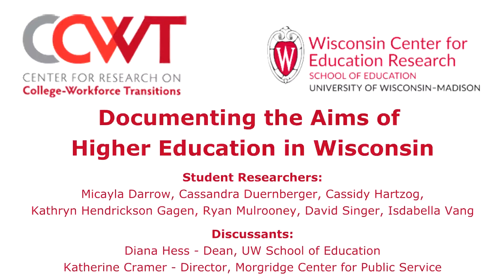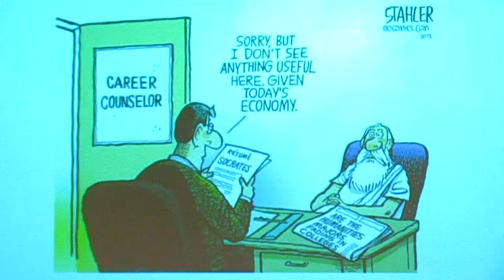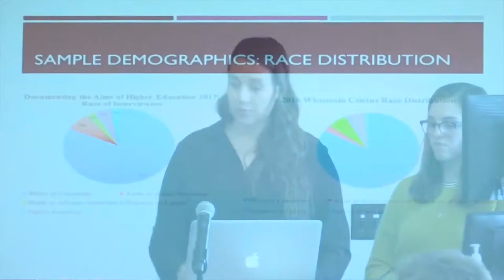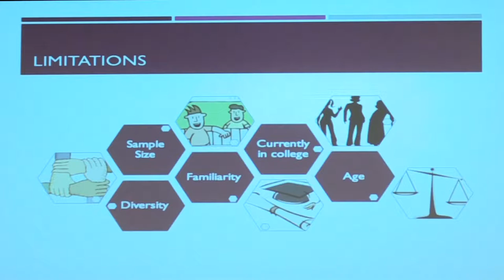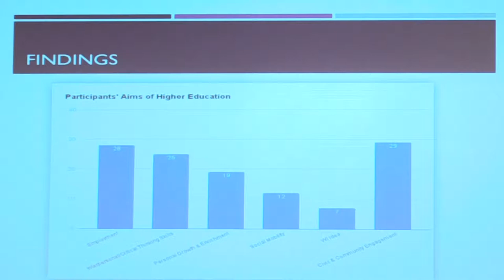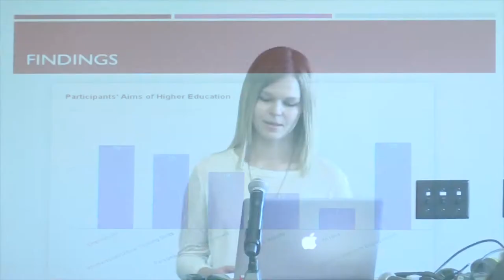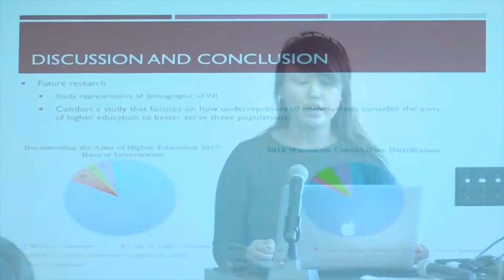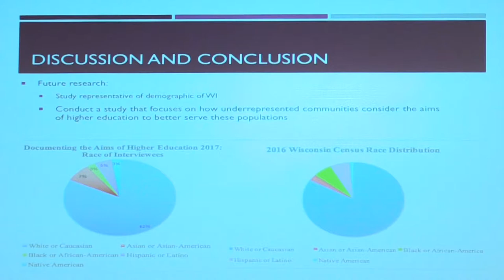Documenting the Aims of Higher Ed in Wisconsin